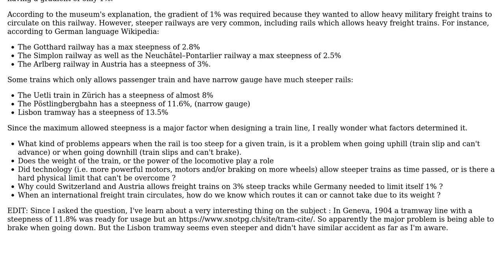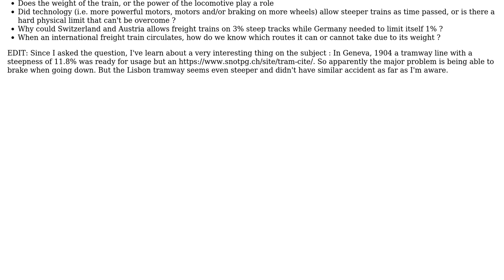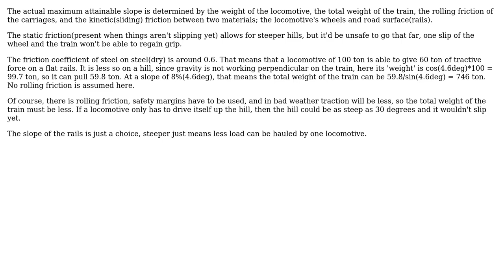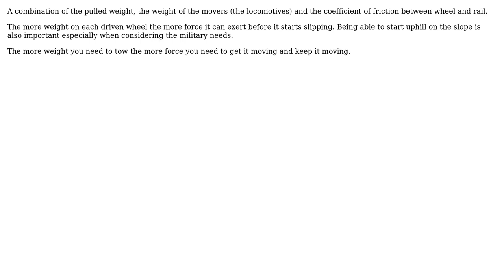Engineering: What determines the maximum possible slope of rail transportation (without rack)?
With thanks & praise to God, and with thanks to the many people who have made this project possible! | Content (except music & images) licensed under CC BY-SA | Music | Images & others | With thanks to user Transistor user ratchet freak user H.M. Muller user Bregalad user Bart and the Stack Exchange Network Trademarks are property of their respective owners. You are responsible for your own actions.